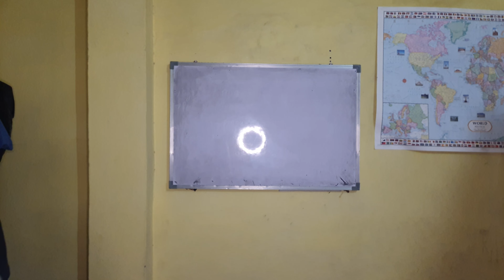ਪ੍ਰੀਖਿਆ ਕੋਈ ਵੀ ਹੋਵੇ, STUDENTS ਹਮੇਸ਼ਾ ਇਹ ਗ਼ਲਤੀਆਂ ਕਰਦੇ ਹਨ